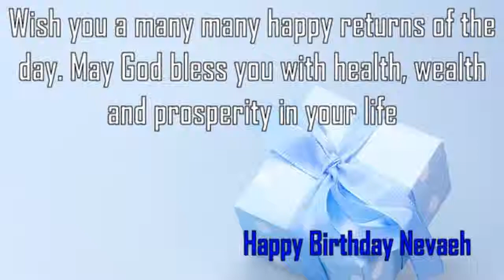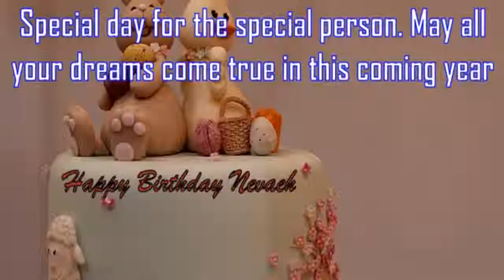Happy Birthday Nevaeh Image Wishes✔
Happy Birthday Nevaeh Images. Send Personalized happy birthday wishes to Nevaeh in 1 min by visiting
GreetName has thousands of image templates to choose from based on gender, age, and relationship. Pick the best image template. Enter Your Name and click 'Generate Personalized Image' button. You can share Nevaeh picture birthday wishes to any social network such as Facebook status, Whatsapp status, Instagram, Twitter, Google+, etc